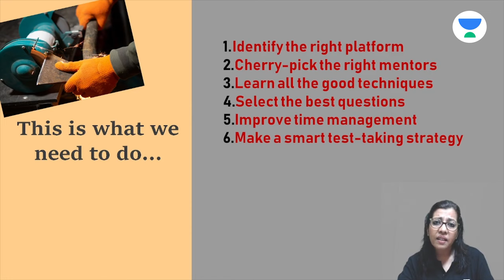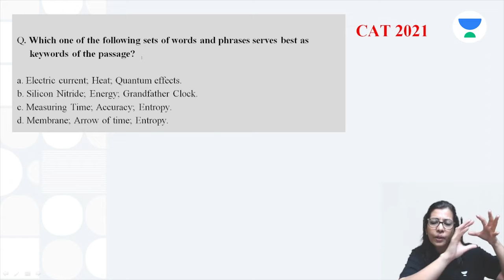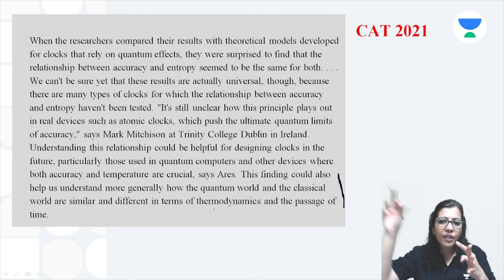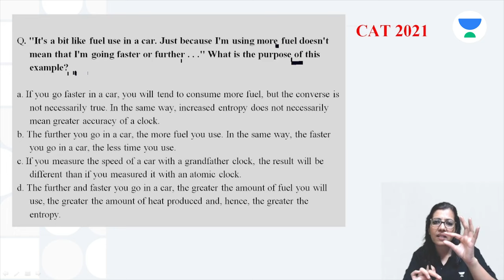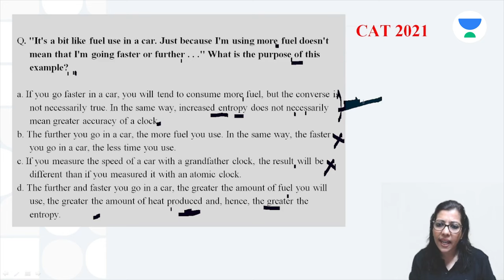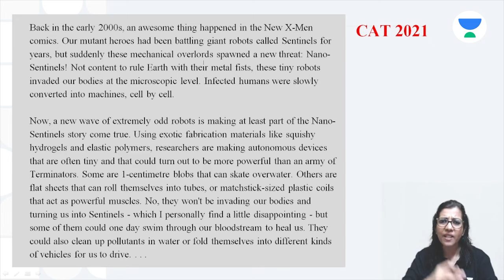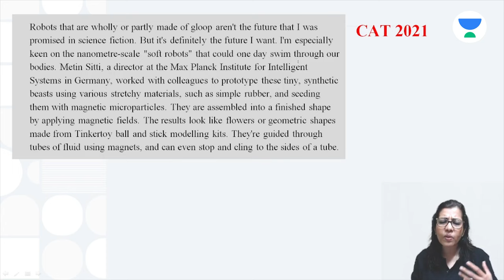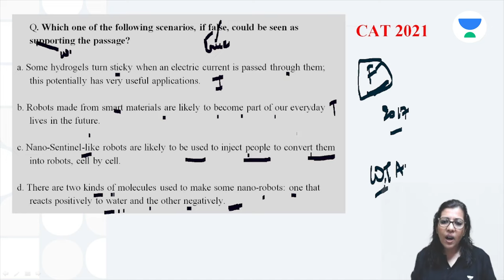99 Percentile Part-1 | Verbal Ability and Reading Comprehension (VARC) with Shabana for CAT 2022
The 99 Percentile Questions by Shabana Shahab- This series is part of 'The 99 Percentile Club' wherein there will be questions discussed by the top VARC educators. The questions discussed will be shortlisted from the most set of important questions that will help you in preparing for CAT 2022. Keeping in mind the right approach for a VARC question and how to decode it.

If you are starting with your CAT 2022 preparation journey or are stuck in your preparation journey, and are looking for mentorship and guidance, then feel free to refer to this special class series for cracking CAT 2022.

Use Code- SHABANALIVE

Other useful materials to supplement your CAT preparation: All India CAT Mock Test Series